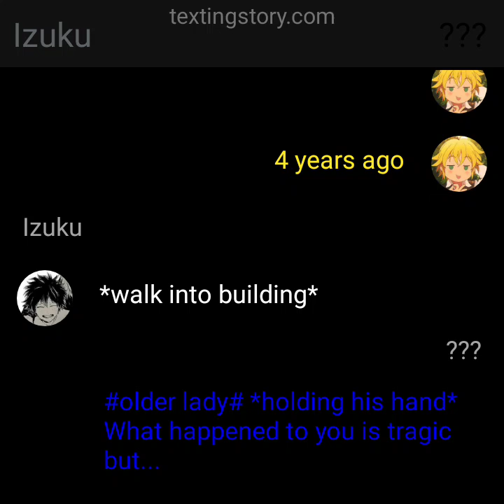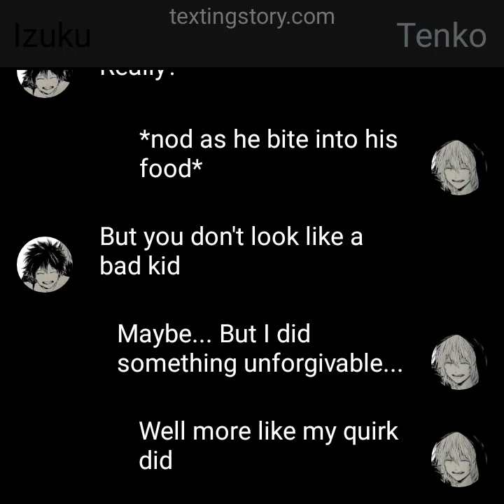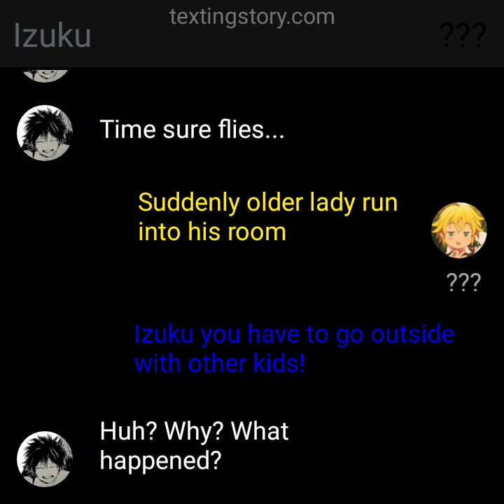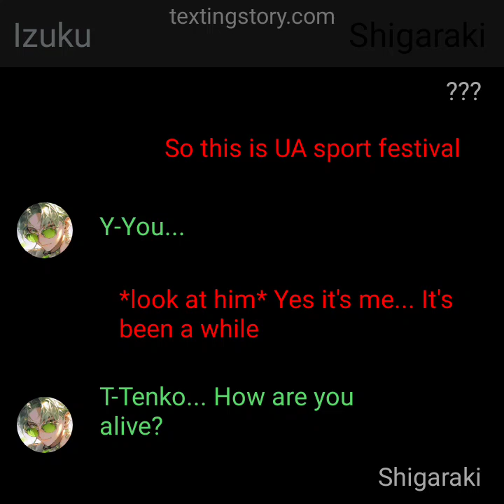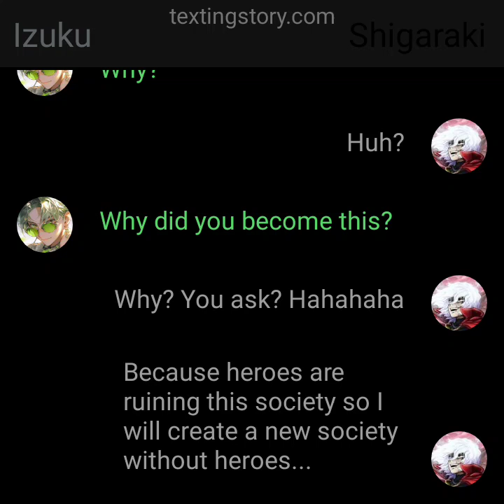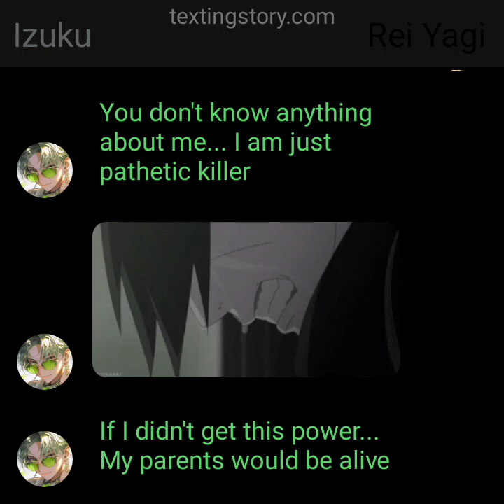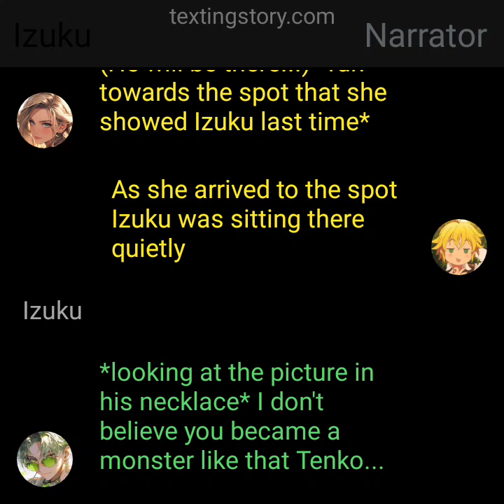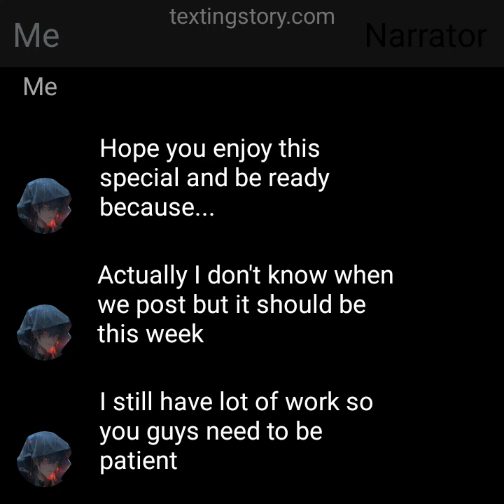Transfer student Deku | New year's special 2/2 | Lost brother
Hello everyone!!!

Hope you had wonderful year and I wish you all the best to the upcoming one!